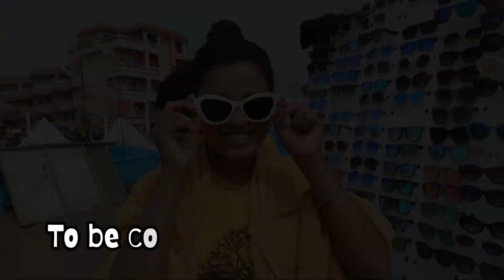আজ আমরা গেছিলাম পুরীর side view দেখতে।।মনে হচ্ছিল আমরা বৃন্দাবনে চলে এসেছি 🥺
Hello ami nayani tomra dakhcho the hotchpotch 🫶🏻

Ata amar first travelling vlog... Jani professional Moto korte parini Ami Amar jothasadho chasta korchi tomara amar sathe thakle aro batter performance korte parbo... Puro vlogs ta dakhar onurodh roilo .

Tata♥️